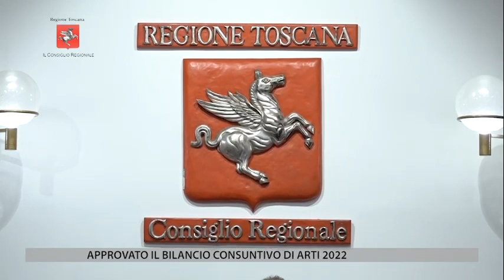TV1 - CONSIGLIO REGIONALE DEL 22 SETTEMBRE 2023